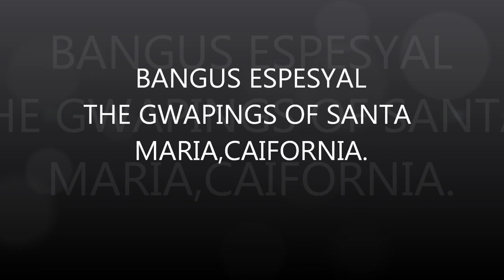bangus espesyal santa maria